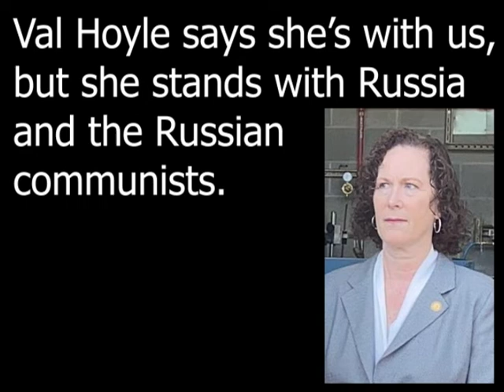(OR-04, 2022) Stands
This ad is mainly for those in Oregon to watch.

During the RussiaUkraineCrisis, Val Hoyle stood with Russia over Ukraine and us. We can't afford a Congressperson who is pro-Russia.